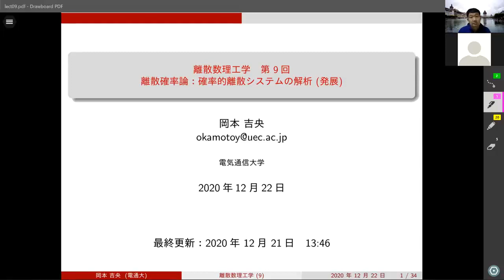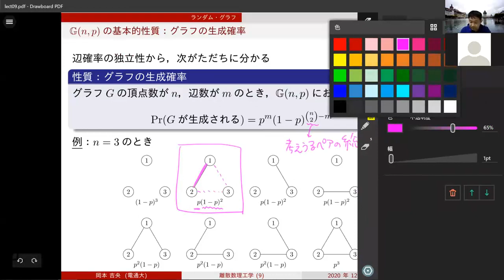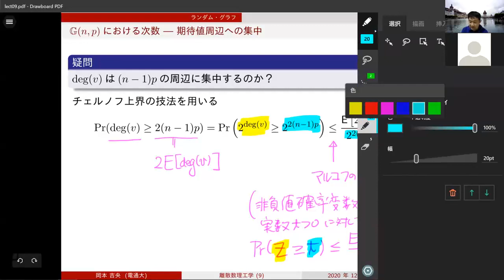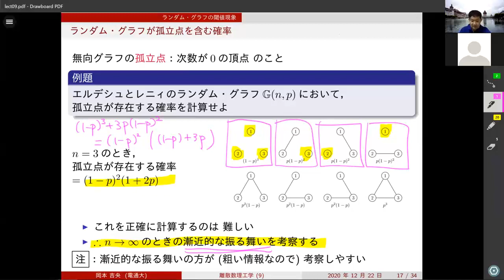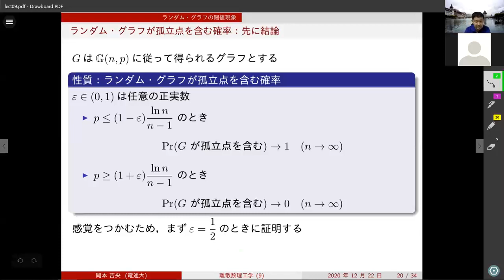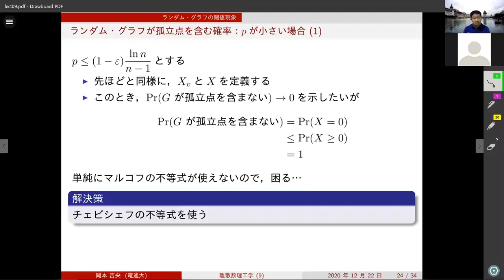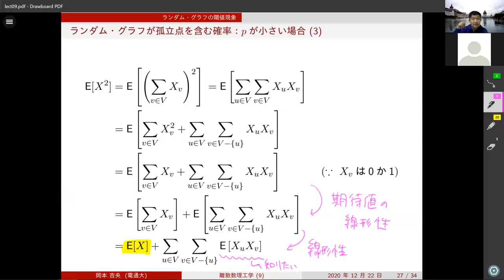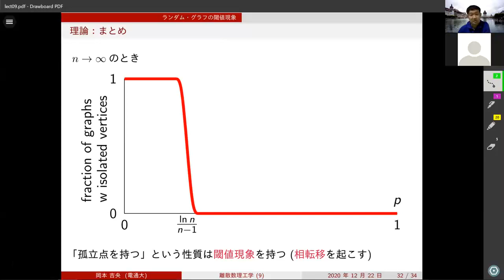離散数理工学 (第9回) 確率的離散システムの解析 (発展) 2020年12月22日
ランダム・グラフ，閾値現象